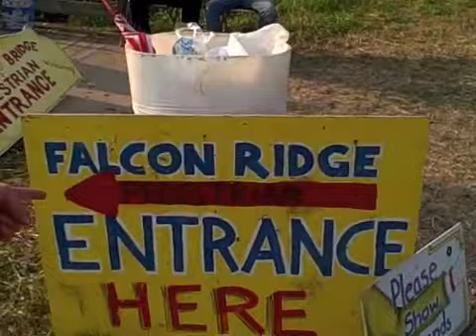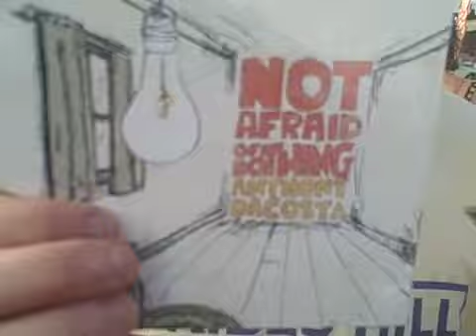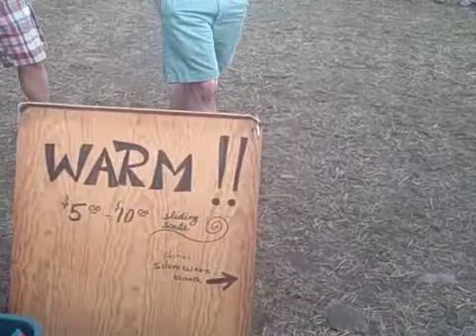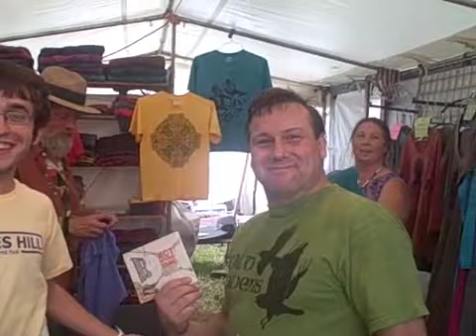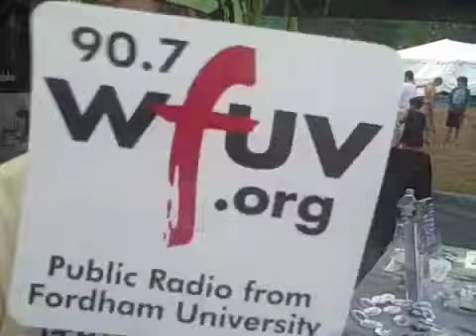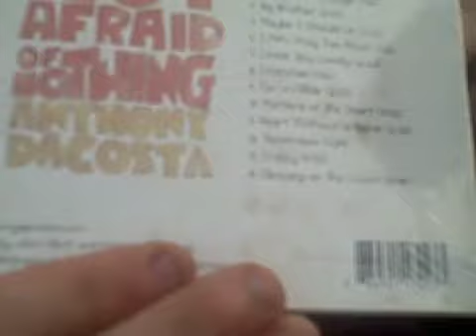Cursing-Kerouac-Post-36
AJ, Nels and Chuck E. Costa go shopping at Falcon Ridge with Anthony da Costa.  Part two of the three-part Falcon Ridge mini-series.